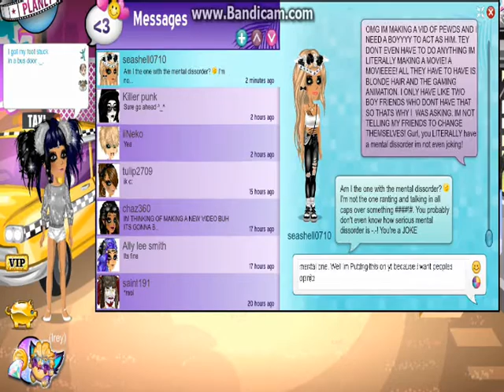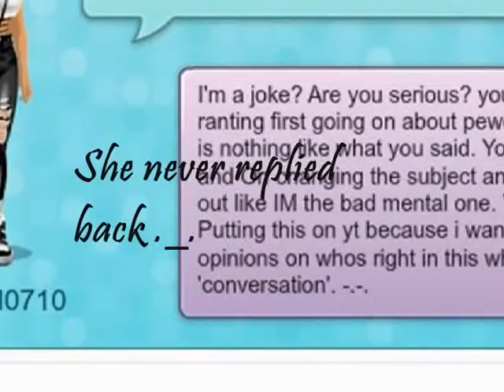This girl is dissing pewdiepie?! | Msp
I was gonna make a vid (i wont say it because im still working on it) then this girl randomly completely changed the subject into pewds and started saying that he wasnt funny and that all he wants is money.

I was taking NONE of that.